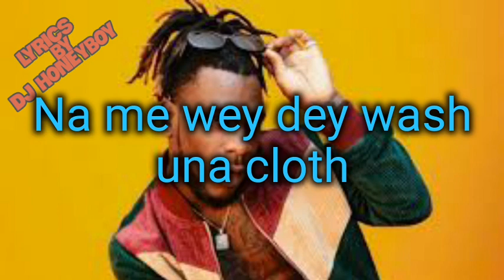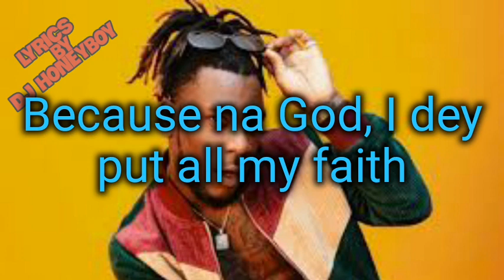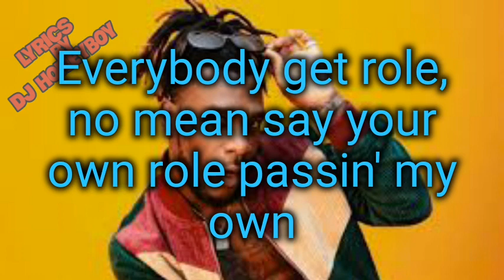BURNA BOY----COMMON PERSON---LYRICS